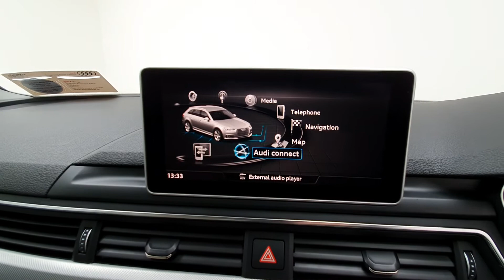171G1917 - 2017 Audi A4 Avant 2.0TDI 150BHP SE ULTRA ESTATE 25,900